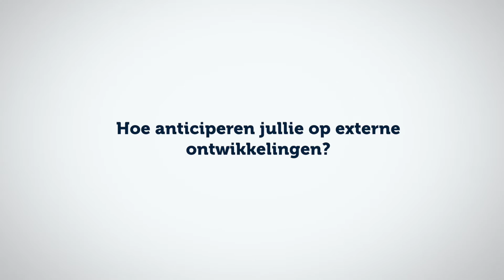RIBW Arnhem & Veluwe Vallei interview: Hanny Jansen en Harry Matser | Effectory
Een interview met Hanny Jansen, voormalig Raad van Bestuur RIBW AVV, en Harry Matser, Raad van Bestuur RIBW AVV.

Op de hoogte blijven van Effectory?
Meld u gratis aan voor de Effectory nieuwsbrief